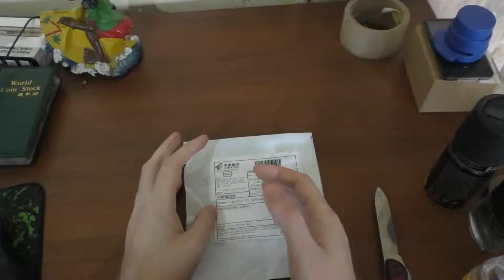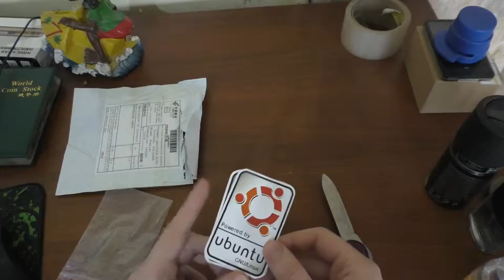Стикеры убунту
Наклеечки